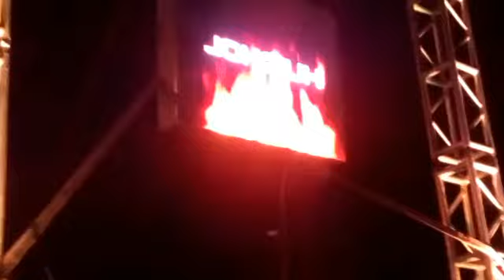Herencia Huichol en Coxolitla Veracruz